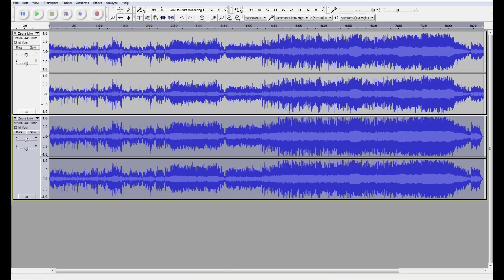Editing with Audacity: Zebra - Time & Who's Behind The Door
This song is used as an example of the remixing capability of the Audacity program.  Simple changes or edits can remake any song into something completely new!

US viewers, WMG has previously blocked this before I posted it, so if you want to hear it use Hola.

Randy Jackson could break eardrums with his high notes, this song is a good example.  The Zebra Live album was shy on bass, as with all live recordings.  Audacity is used to fix this and give the audio a good remastering.  The top waveform is the original signal, and the bottom the end result.  It does not look like much until you hear the before and after difference.

Load the song into audacity.  The vocals are double tracked, by copying the original song and pasting into a new track.  Then selecting the Effects - High Pass filter, set at 100Hz and Low Pass Filter at 10kHz.  This will boost the vocal range and reinforce the sound dynamics.  Then export as a FLAC file and re-import.

The Audio is then processed by using the Equalizer effect, and giving it a moderate Bass & Treble boost, to your liking.  The waveforms will go out of range so then click on the Amplifier effect and it should give you a negative number, click ok to correct it.  Then use hard limiter to cut off the higher than normal waveforms.  Then use the Compressor effect, which I have mine set at -20 for Threshold and Noise, and -1.5 for Ratio.  Attack is set at .01 and Release at 3 seconds.  Then a final Hard Limiter to give a .5db volume clearance.

A note on using the Hard Limiter, do not reduce the audio levels by too much.  Music sounds best when it has an organic sound to it.  If too much Hard Limiter is used, you can turn the sound into a more mechanical rhythm, loosing any warmness it once may have had.  It works best if you use it to tame the larger peaks while leaving the softer ones untouched.  The idea is to increase the overall waveform levels uniformly, but not hammering the sound to death by using too much of it.  Some simple experimentation will make this more clear.

The reediting of this song is for personal training, educational and fun purposes only.  No commercial value is made or rights to the original song claimed.

Even though you are creating something new by what you do with this information, you are still using work created by someone else.  There are no issues if what you do is for your own personal use, but if you try to claim that body of work as your own, or try to use what you created for profit, that's where copyright infringement come in.  Even with personal use, it is good practice to identify the original creator, the remix that is used, and that what you do with that is a remix or reedit of that work.